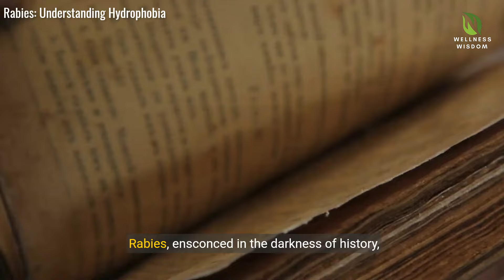Hydrophobia in Rabies: Causes, Symptoms, and Treatments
In this video, we will explore the phenomenon of hydrophobia in rabies, including its causes, symptoms, and available treatments. Rabies is a deadly viral disease that affects the nervous system, and one of its most well-known symptoms is hydrophobia, an intense fear of water. We will delve into the science behind why hydrophobia occurs in rabies-infected individuals, the various signs and symptoms to watch out for, and the different treatment options available to manage the disease.
About us..